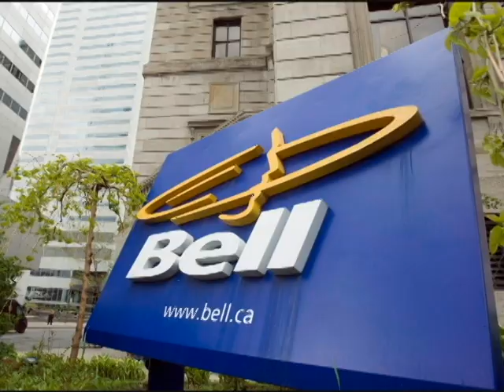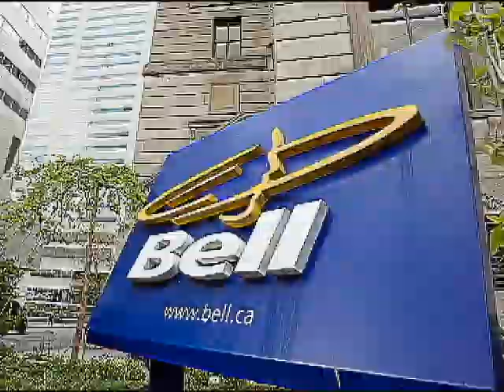bell effects 2 1